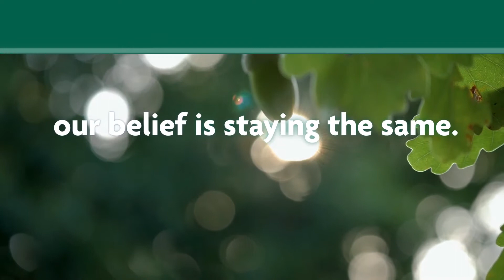A New Look for North American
From root to branch, the mighty oak represents who we are: a company grown out of values, endurance, and an unwavering commitment to our customers. Watch the video to learn more.